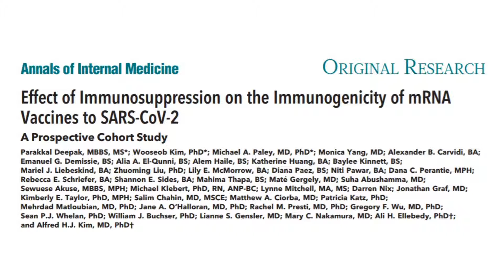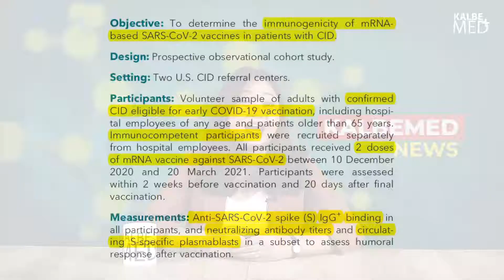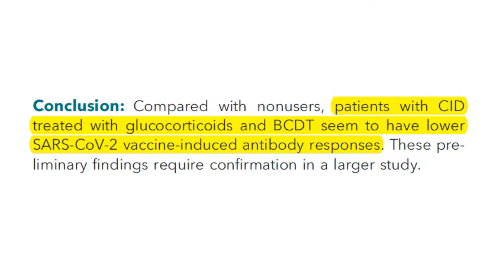Vaksin COVID-19 pada Pasien dengan Terapi Imunosupresan, Bagaimana Efeknya?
Studi COVaRiPAD (COVID-19 Vaccine Responses in Patients with Autoimmune Disease) oleh Deepak dkk yang dipublikasi dalam jurnal Annals of Internal Medicine 2021 pada 31 Agustus 2021 meneliti respons imun terhadap vaksin SARS-CoV-2 pada pasien dengan terapi imunosupresan.

Studi dilakukan pada pasien penyakit inflamasi kronik atau penyakit autoimun (IBD  atau artritis rheumatoid) dan individu yang imunokompeten, yang mendapat 2 dosis vaksin SARS-CoV-2 berbasis mRNA.

Bagaimana hasilnya? Simak video ini.

Presenter: dr. Josephine Herwita
Script: dr. Esther Kristiningrum